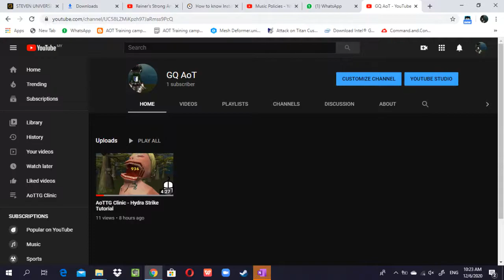1 subscriber special